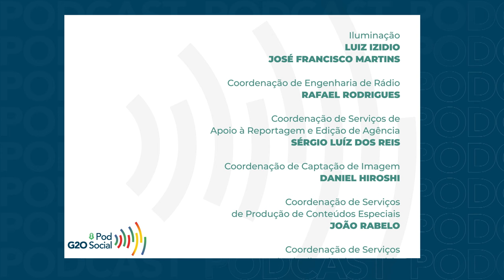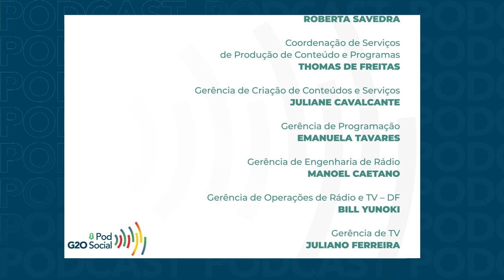PODG20 SOCIAL | GRUPO DA JUVENTUDE (Y20) E CIDADES (U20)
O POD20 Social é o mesacast oficial da Secretaria Geral da Presidência da República responsável pela organização do G20 Social, uma inovação do Brasil na presidência rotativa do G20. Essa iniciativa, uma parceria com a Rede Gov, busca divulgar as discussões e encaminhamentos dos grupos de engajamento, formado por atores não-governamentais, e sua influência nas atividades e nos processos decisórios do G20.

Nesse primeiro episódio participam os sherpas do grupo de engajamento da Juventude (Y20), Marcus Barão, e do grupo Cidades (U20), Antônio Mariano, pelo Rio de Janeiro, e por São Paulo o sous-sherpa Lucas Roberto Paredes Santos. No bate-papo eles falam sobre os debates dos temas prioritários do Governo Federal. Entre eles o Y20 e o tema das juventudes na ocupação dos espaços de tomada de decisão e o foco do U20 na reforma dos organismos financeiros para criar condições de acesso das cidades a mais fontes de financiamento.